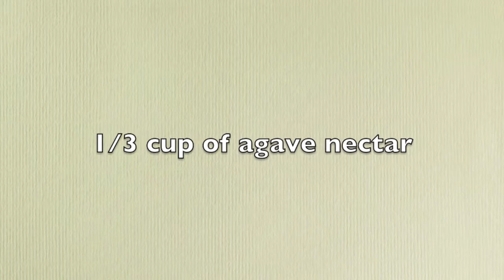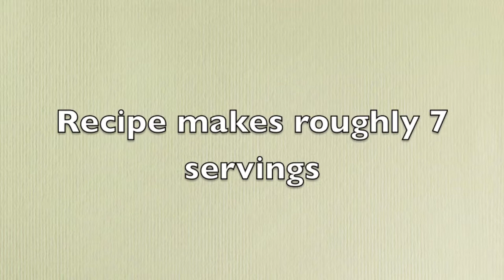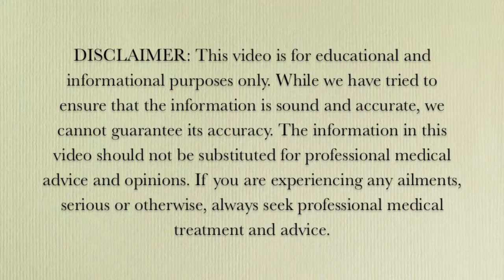Healthy Gluten Free Recipes - Easy Almond Milk Recipe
Here is a healthy recipe for a gluten free easy almond milk recipe.